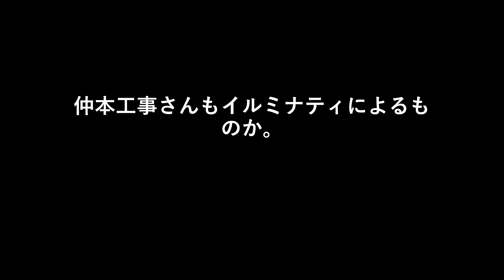仲本工事さんもイルミナティによるものか。